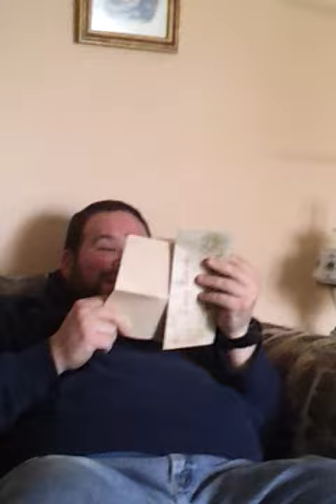B Day card from grandma.